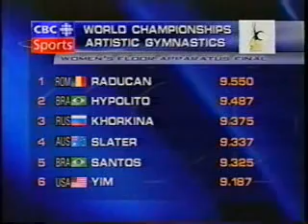2001 WAG World Championship FX EF